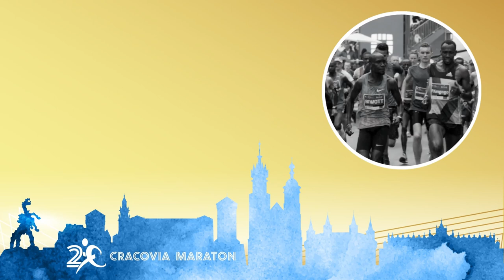Łukasz Panfil & Mateusz Goleniewski | Cracovia Maraton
Kiedy zaczęła się ich pasja do biegania? Skąd się znają? Jak to się stało, że sięgnęli po mikrofon? Jak przygotowują się doprowadzenia wydarzeń sportowych, a wreszcie dlaczego nie może Was zabraknąć na 9. Cracovia Półmaratonie Królewskim? O tym, w siódmym odcinku podcastu Cracovia Maraton rozmawiamy z doskonale Wam znanymi prowadzącymi nasze imprezy biegowe: przed laty czynnym lekkoatletą, długodystansowcem i zwycięzcą m.in. maratonów w holenderskim Apeldoorn (2006) i belgijskim Torhout (2008) - Łukaszem Panfilem oraz miłośnikiem biegów ulicznych, trailowych i lekkoatletycznej bieżni oraz twórcą ”Zabaw Biegowych” (You Tube, Instagram, Facebook, TikTok, Spotify, www) - Mateuszem Goleniewskim. Oglądaj już teraz!